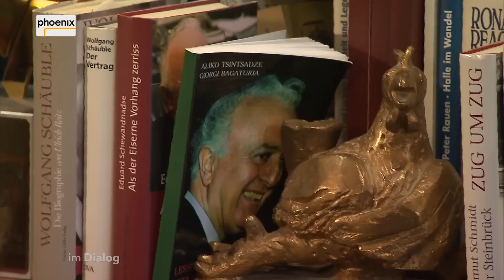Video: Im Dialog - Michael Krons mit Hans-Dietrich Genscher am 24.10.15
Im Dialog Michael Krons mit Hans-Dietrich Genscher
Sa. 24.10.15, 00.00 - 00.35 Uhr, So. 25.10.15, 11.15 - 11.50 Uhr

Der ehemalige deutsche Außenminister Hans-Dietrich Genscher hält die Lage in Europa für gefährlich angespannt. "Es ist so ernst, dass es mir notwendig erscheint, dass wir einen neuen Anfang machen", mahnt er. Demokratie? Solidarität? Frieden? "Im Dialog" mit Michael Krons zieht der 88-Jährige eine deprimierende Bilanz der letzten Jahre.

Er könne auch größere Konflikte bis hin zu kriegerischen Auseinandersetzungen wie in der Ukraine nicht ausschließen, sagte Genscher weiter. Die Ukraine-Krise habe gezeigt, dass zu wenig Rücksicht auf die besondere Sensibilität einzelner Länder genommen werde, so der FDP-Politiker, der zu Zeiten der Wiedervereinigung schwierigste Verhandlungen mit seinen russischen Kollegen geführt hat. "Das Eingehen auf die Empfindungen meines Nachbarn ist von entscheidender Bedeutung für mein eigenes Vorgehen", sagt er in gewohnt diplomatischer Art.

Mit Blick auf die "Charta von Paris" vom 21. November 1990, bei der sich 32 Staaten in Europa und die USA und Kanada auf die Ziele Demokratie, Solidarität und Frieden verpflichtet haben, fällt sein Urteil hinsichtlich der vergangenen 25 Jahre vernichtend aus.

Auch das eigene Land schont er nicht: Die Euphorie der deutschen Wiedervereinigung und des Zusammenwachsens in Europa mit dem Ende des Ost-West-Konflikts vor 25 Jahren sei tiefen Gräben und neuem Misstrauen gewichen. Er verlange einen Neustart im Bemühen um Frieden und Demokratie in Europa.

Moderation: Michael Krons